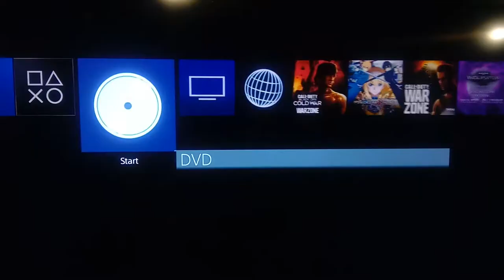Opening to Hook DVD